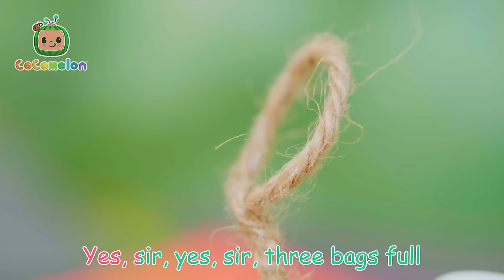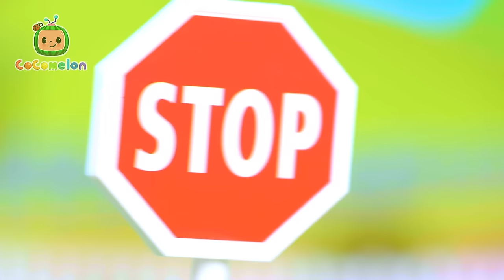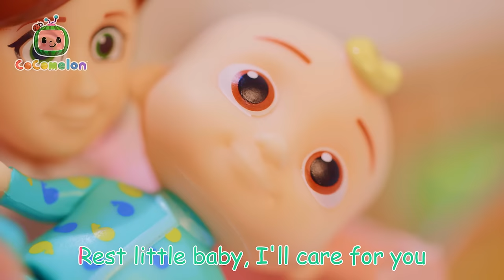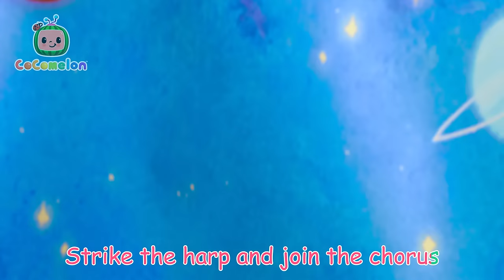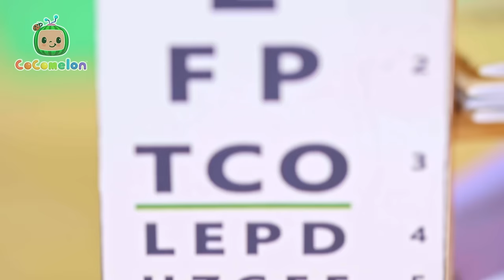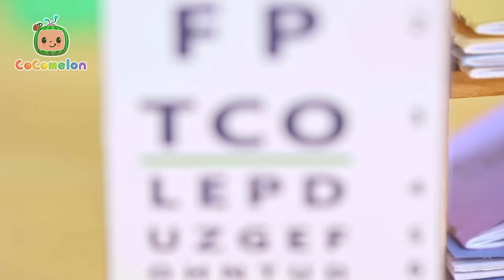Baa Baa Black Sheep, Have You Any Wool? | CoComelon Toy Play Learning | Nursery Rhymes for Babies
It’s bath time for the sheep! But JJ will have to catch him first! Sing along to this classic nursery rhyme in this toy play learning song for kids.

🍉Lyrics

00:00 Baa Baa Black Sheep
02:36 Yes Yes Playground Song
06:19 Bath Song
08:53 Wheels On The Bus
12:25 Sick Song
14:42 Musical Instrument Song
17:56 Peek a Boo
19:41 Deck the Halls
22:11 Old MacDonald
24:42 Doctor Check Up Song